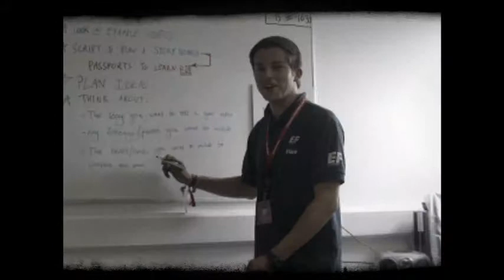by Caluvili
Best video evaaaaar